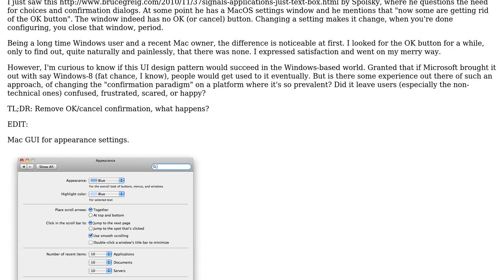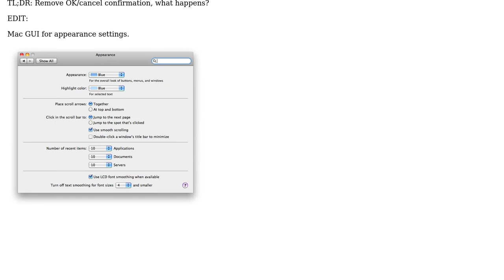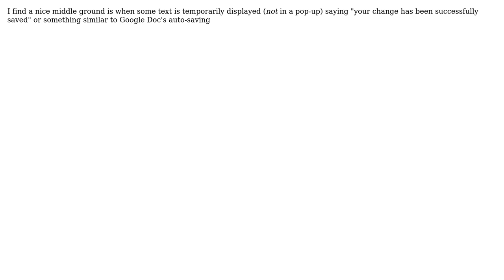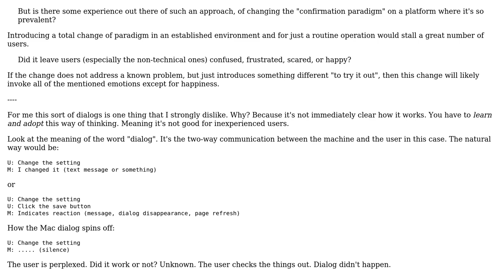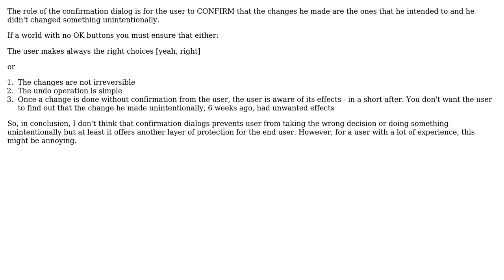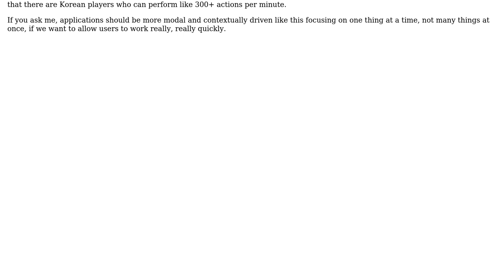Software Engineering: UI design and confirmation paradigm (7 Solutions!!)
Software Engineering: UI design and confirmation paradigm

With thanks & praise to God, and with thanks to the many people who have made this project possible! | Content (except music & images) licensed under CC BY-SA | Music | Images & others | With thanks to user Victor Hurdugaci user quentin-starin user MPelletier user Martijn Verburg user DistantEcho user DeadMG and the Stack Exchange Network Trademarks are property of their respective owners. You are responsible for your own actions.